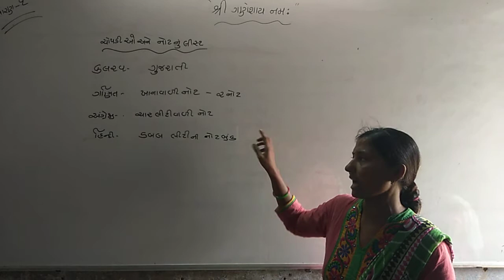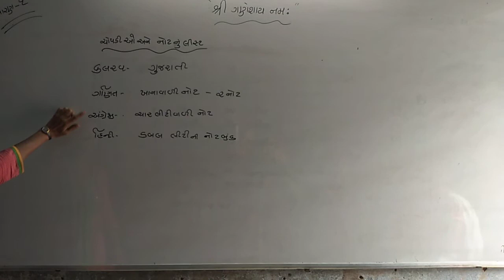std 1 gujrati